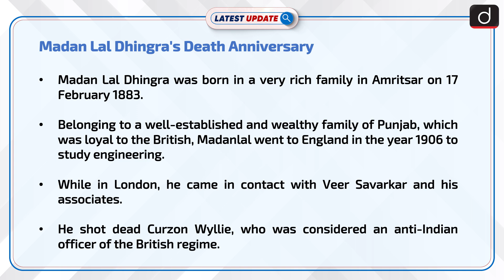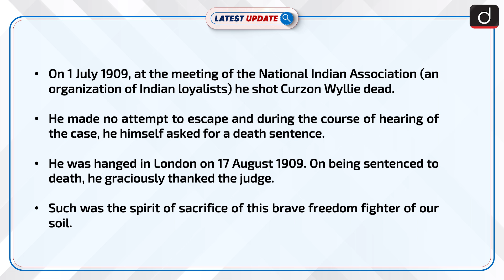Madan Lal Dhingra’s Death Anniversary: Latest update | Drishti IAS English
Madan Lal Dhingra was born in a very rich family in Amritsar on 17 February 1883. Belonging to a well-established and wealthy family of Punjab, which was loyal to the British, Madanlal went to England in the year 1906 to study engineering. He shot dead Curzon Wyllie, who was considered an anti-Indian officer of the British regime. He was hanged in London on 17 August 1909.

Dear Viewers,